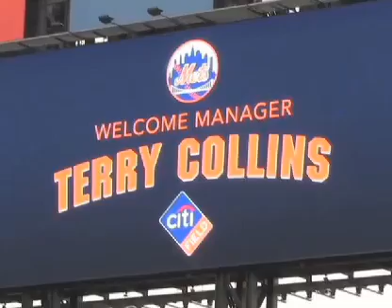Meet Mets' New Manager - New York Post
Terry Collins was introduced Tuesday as the Mets' new manager at Citi Field. (Cinesport)